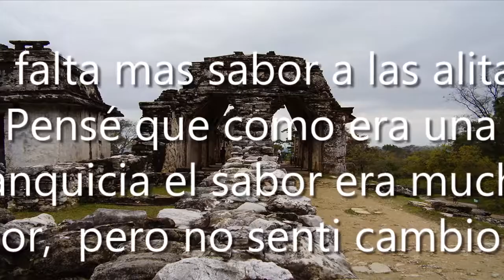WingStop Matamoros, 87390 Matamoros, Tamps., México, Restaurante de alas de pollo